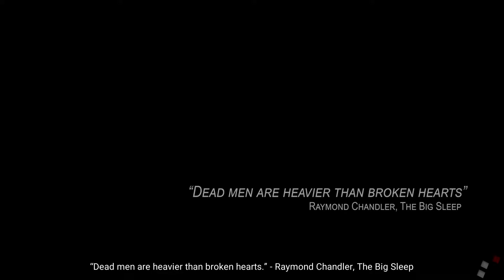Chicken Police - PC Indie Gameplay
A wild tale of love, death, chickens, and redemption! Chicken Police is a buddy-cop noir adventure, with a carefully crafted world, a gritty story, and lots of absurd humor. The game mixes elements of classic adventure games with visual novel-style storytelling.

DEVELOPER: The Wild Gentlemen
PUBLISHER: HandyGames

Price: $19.99